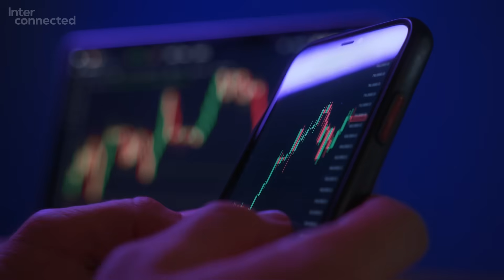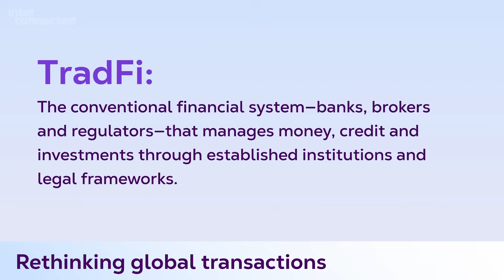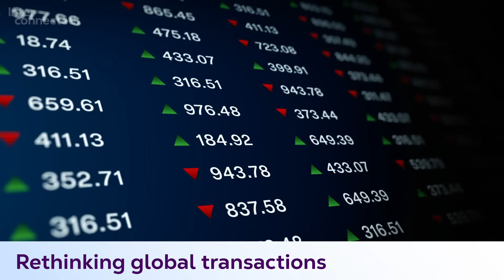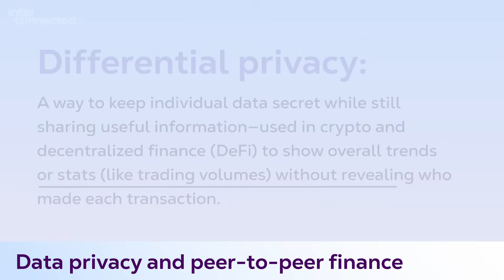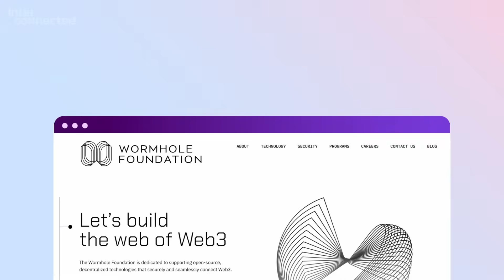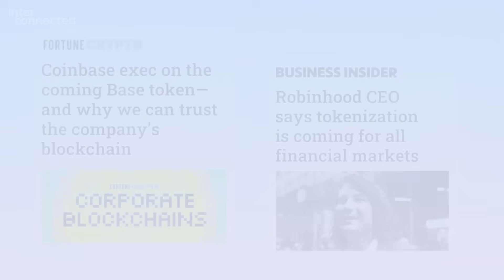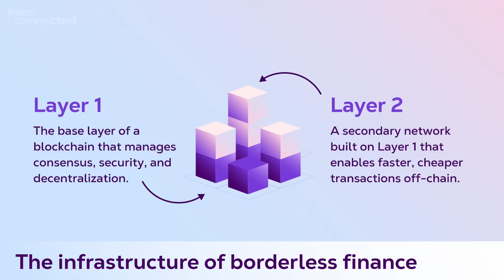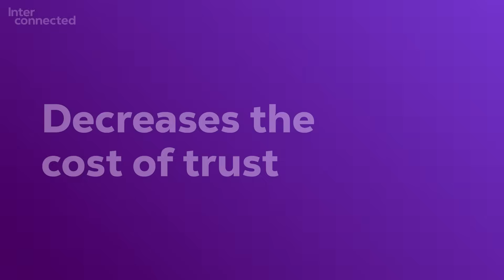Decentralized Finance: How Stablecoins and Blockchain Are Changing Payments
How are decentralized finance and the future of money connected?

Finance is entering a new era—one shaped by decentralized finance (DeFi) and the power of peer-to-peer systems. As Sheila Warren explains, blockchain replaces traditional intermediaries with transparent, peer-to-peer network architecture in blockchain that supports programmable, verifiable transactions. Stablecoins—digital tokens pegged to fiat value—sit at the center of this transformation, enabling faster, cheaper, and borderless payments.

But DeFi and the future of finance depend on more than just algorithms. True decentralization requires the physical systems behind it—low-latency connectivity, infrastructure performance, and secure data centers—to keep up with the scale of innovation. This episode explores how infrastructure, regulation, and technology are converging to make decentralized finance viable globally.

In this episode, we cover:
Centralized vs. Decentralized Crypto Exchanges: Experts explain custody, compliance, and performance tradeoffs between models and discuss hybrid designs bridging TradFi and blockchain.

Stablecoin Infrastructure: A look at the future of stablecoins, regulatory frameworks like the U.S. GENIUS Act, and how they’re shaping compliant, stable digital money.

Peer-to-Peer Finance: How peer-to-peer network architecture enables value transfer without intermediaries, powering peer-to-peer funding and borderless transactions.

Privacy and Verification: Tools like zero-knowledge proofs and smart contracts enable secure, on-chain identity and compliance at machine speed.

Future Outlook:
In the next five years, stablecoin adoption may grow tenfold as decentralized finance merges with traditional finance. Institutions are integrating blockchain rails into their own systems, blending regulatory oversight with 24/7 digital liquidity. As crypto and TradFi converge, what is decentralized finance will evolve into a question of infrastructure—scalable, secure, and ready for a connected global economy.

Chief Strategy and Operations Officer, Project Liberty
Chief Executive Officer, Project Liberty Institute

Co-founder, Wormhole Foundation

Co-founder and CTO, Gauntlet

Global Principal Technologist at Equinix

Strategic Business Development, Banking at Equinix

Chapters:
0:00 — Introduction: Decentralized Finance and the Future of Money
1:37 — What Is Decentralized Finance (DeFi) Explained
3:29 — How Stablecoins Are Disrupting Global Finance
5:19 — Peer-to-Peer Finance and Privacy in Blockchain
6:40 — The Future of Blockchain and Digital Wallets
8:01 — Centralized vs. Decentralized Crypto Exchanges
8:50 — Peer-to-Peer Network Architecture in Blockchain Technology
11:34 — Stablecoins and the GENIUS Act: Regulation Meets Technology
13:15 — Infrastructure of Borderless Finance Explained
17:30 — DeFi and the Future of Finance: A 5-Year Forecast

About Equinix:
Equinix, Inc. (Nasdaq: EQIX) shortens the path to boundless connectivity anywhere in the world. Its digital infrastructure, data center footprint and interconnected ecosystems empower innovations that enhance our work, life and planet. Equinix connects economies, countries, organizations and communities, delivering seamless digital experiences and cutting-edge AI—quickly, efficiently and everywhere.

3997